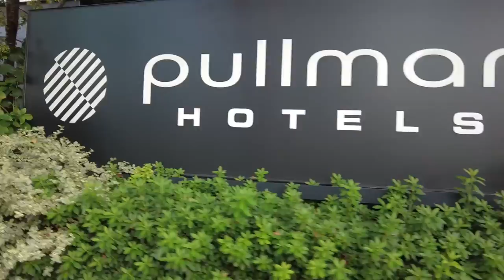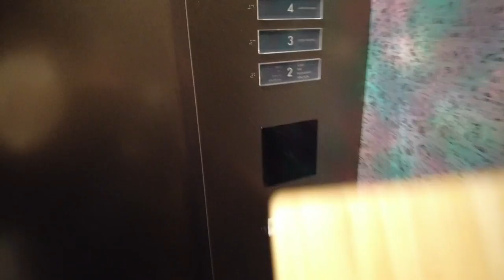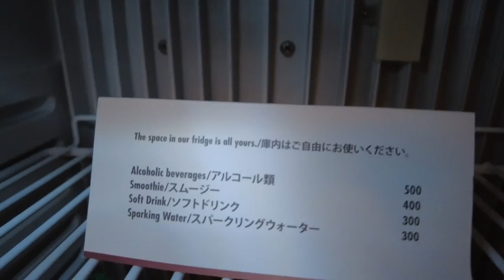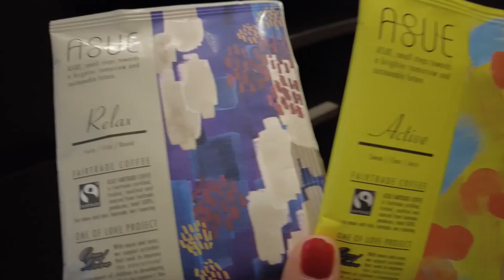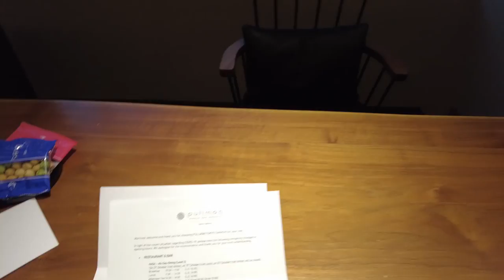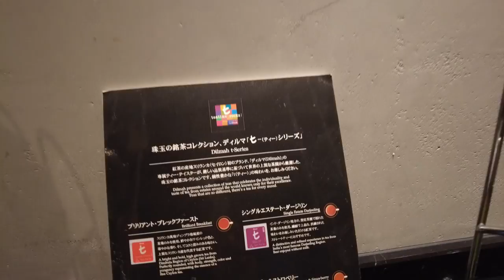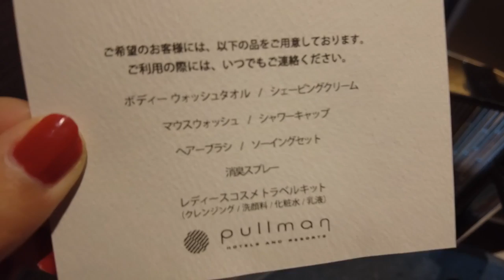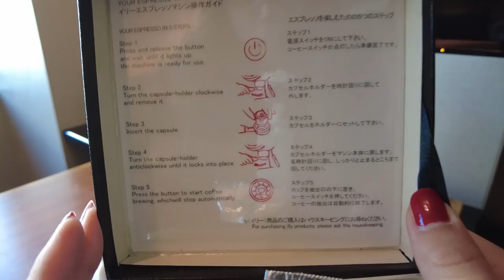$347 Suite King Room at a Luxury Hotel in Tokyo, Japan/Pullman Tokyo Tamachi/Club Lounge😴🛌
I stayed in Pullman Tokyo Tamachi this time.
The room was a Superior Suite King with Club Lounge Access and I got a discount, so the price may vary when you book it.

🚄JR Pass (Cheaper! buy it before visiting Japan)

Hotel: Pullman Tokyo Tamachi
Location: Tokyo, Japan
Room: Superior Suite King with Club Lounge Access
Price: 48,220 JPY (the price may vary)
Comfort: ★★★★★

▼My Gadget▼
dji pocket 2 sunset white

Vlogcam ZV-1

＊Timeline＊Pullman Tokyo Tamachi
00:00 Opening
00:25 Heading to Pullman Tokyo Tamachi
01:07 Arriving at Pullman Tokyo Tamachi & check-in
01:58 Lobby and lounge
02:24 Room tour
09:03 Club lounge for dinner
11:40 Fitness room
12:06 Relaxing
15:08 It’s a new day
15:56 Club lounge for breakfast
17:02 Morning coffee in my room